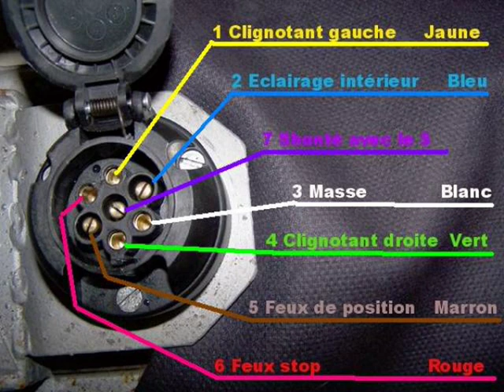Silure Club Rhodanien : PRISE REMORQUE